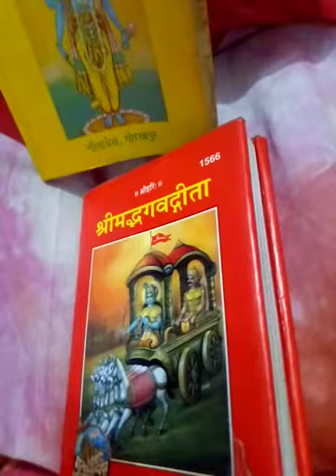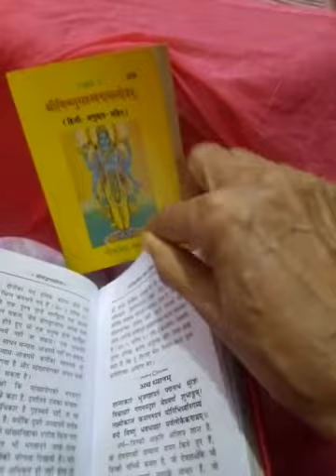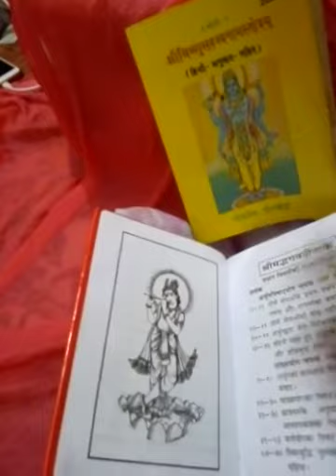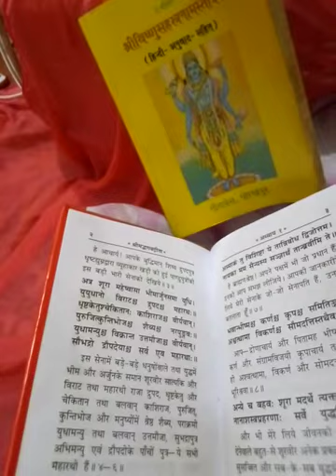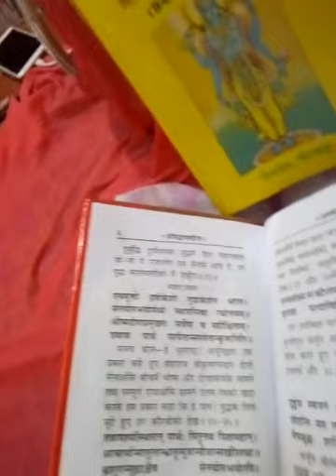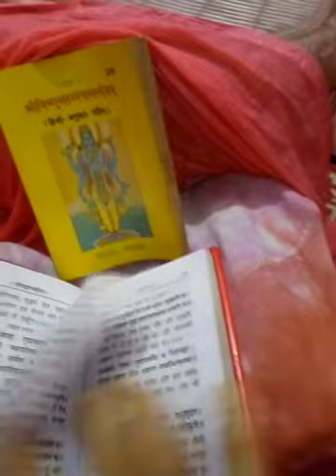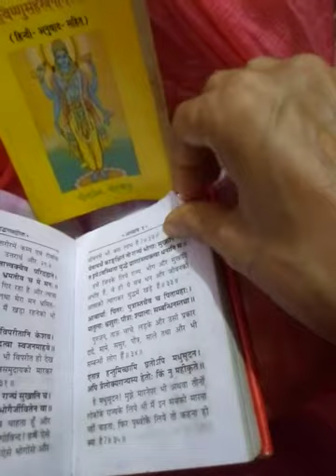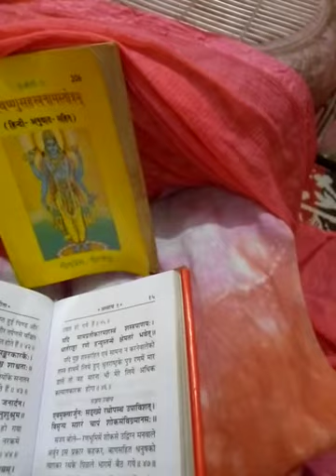जय श्री कृष्ण मद्भगवद गीता हिन्दी प्रथम अध्याय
गीता सार 1 अध्याय केवल हिन्दी में अर्जुन और श्री कृष्ण संवाद !गीता एक ऐसा शास्र है जिसमे कुछ भी बदलाव
नही किया जा सकता | मैने जो भगवान श्री कृष्ण ने अर्जुन
से उपदेश दिया ,ज्यों का त्यों आपके सामने उपस्थित किया है | ताकि आप उसका पुण्य पूरा फल 🌷 🌸 🌺 🌷 प्राप्त कर सकें | आज की भागदोड़ की जिदंगी मे  सब लोग परेशान हैं | सबको अपने व्यवसाय नोकरी कारोबार की चिंता लगी है | लाकडाऊन भी लगा था | करोना महामारी
से जूझ रहे हैं | ऐसे मे भगवान हमारी सहायता करें |
ये ही मेरी प्रभू से प्रार्थना है | जो रोगी हैं वो भी गीता जी का पाठ सुने ताकि वो स्वस्थ हों |भगवान उनपर कृपा करें |
सबका कल्याण हो | जो त्रुटि हो क्षमा याचना करते हुए |🙏 🙏 🙏 जय श्री कृष्ण
उत्तरा शर्मा